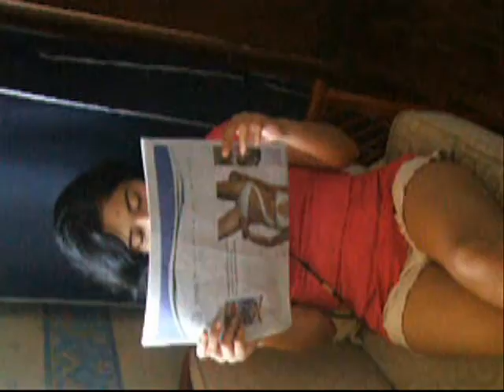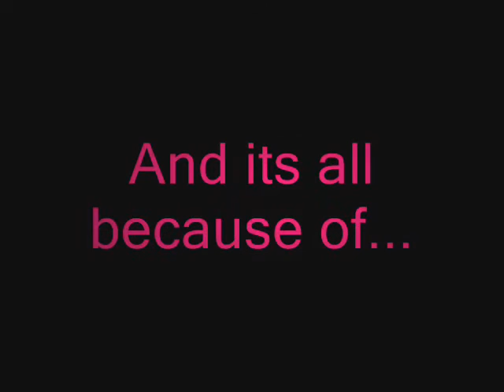Madz lavish shampoo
Madz new commercial